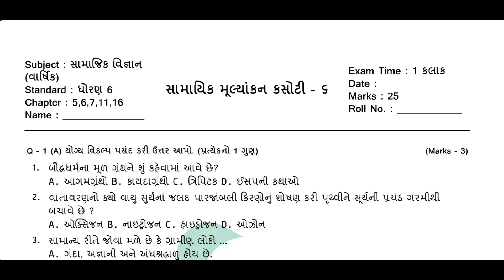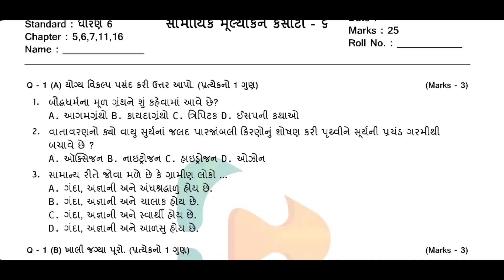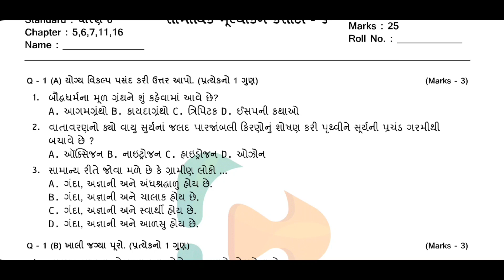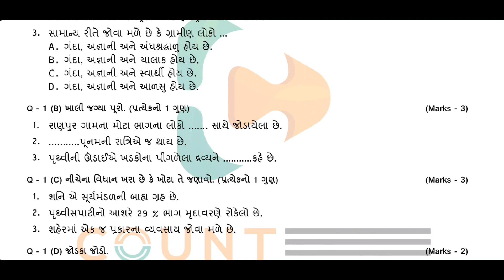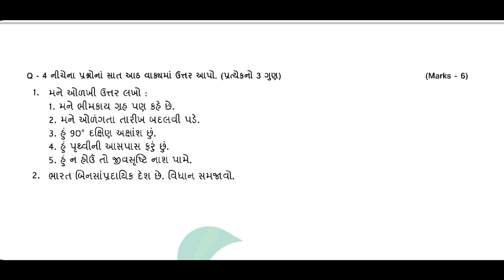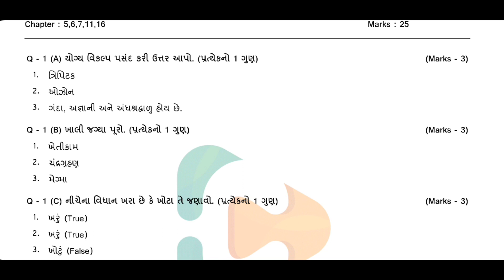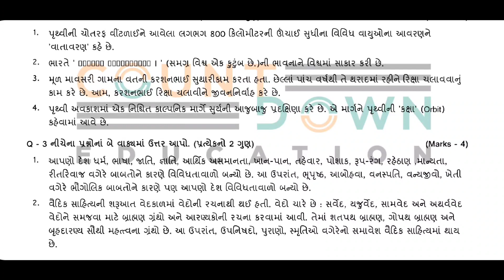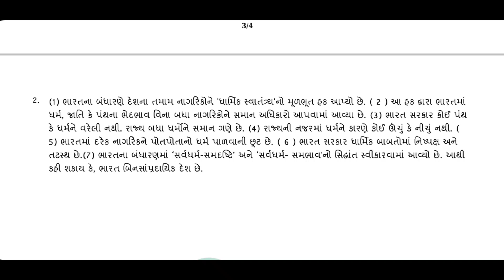ekam kasoti dhoran 6 samajik vignan paper solution january 2021,ss paper solution 2021,unit test-6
સામયિક મૂલ્યાંકન કસોટી જાન્યુઆરી 2020
ekam kasoti
જાન્યુઆરી એકમ કસોટી 2021
Ekam kasoti Std 8 samajik vigyan Paper Solution January 2020
ekam kasoti Std 6 to 8 2021
Unit Test-6 Papers January 2021
new course
gujarat board new course
board exam
gseb board
gujarat board
std 10 unit test-6
સમાજ પેપર સોલ્યુશન એકમ કસોટી જાન્યુઆરી 2021
ધોરણ 6 થી 8 જનરલ નોલેજ
standard 6 ss unit test paper solution
ekam kasoti dhoran 10 ganit January 2021
dhoran 6 smajik vigyan ekam kasoti solution January 2021
std 6 smajik vigyan ekam kasoti solution January 2021
std 6 social science paper solution January 2021
ekam kasoti solutionJanuary 2021
એકમ કસોટી ધોરણ 6 સામાજિક વિજ્ઞાન પેપર સોલ્યુશન January 2021
સામાજિક વિજ્ઞાન એકમ કસોટી પેપર સોલ્યુશન January 2021
ekam kasoti gcert 2021 solution
social-science std 6 paper solution 2021
dhoran 6 paper solution 2021
Jan. ekam kasoti paper solution 2021
January ekam kasoti solution 2021
જાન્યુઆરી સામાજિક વિજ્ઞાન એકમ કસોટી પેપર સોલ્યુશન 2021
samayik mulyankan kasoti 2021
એકમ કસોટી ધોરણ 6 સામાજિક વિજ્ઞાન
સામાજિક વિજ્ઞાન એકમ કસોટી
સામયિક મૂલ્યાંકન કસોટી 27/1/2021
std 6 ss paper solution
dhoran 6 ss paper solution Janu.2021